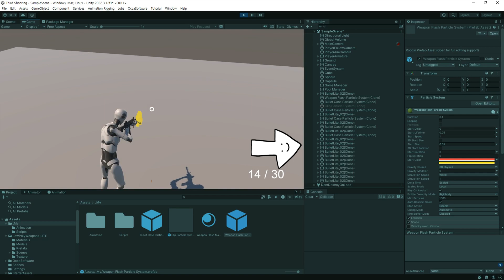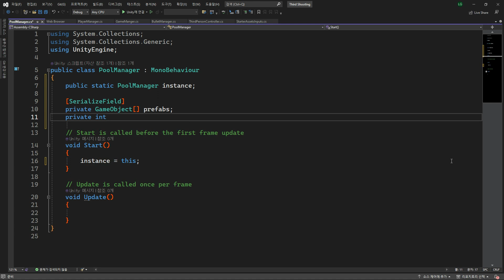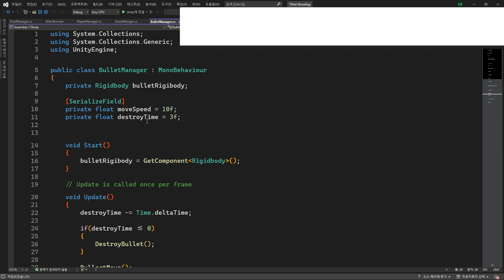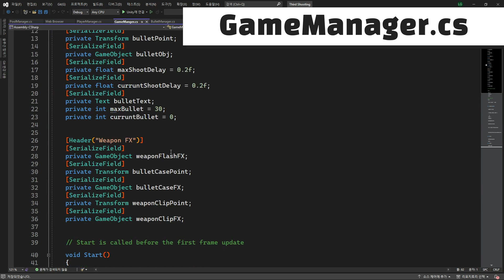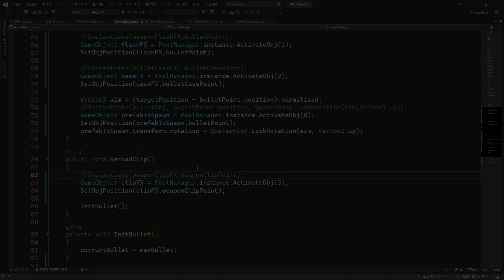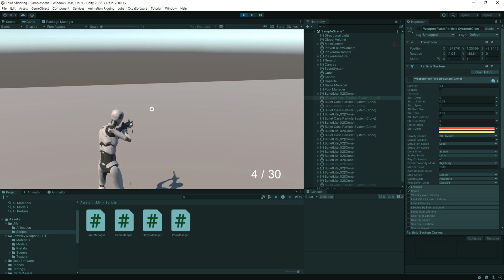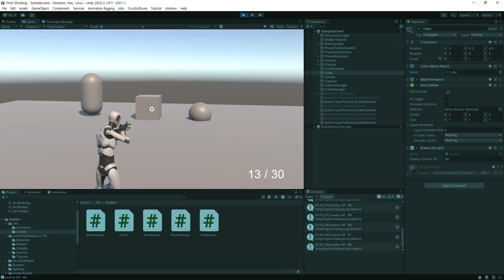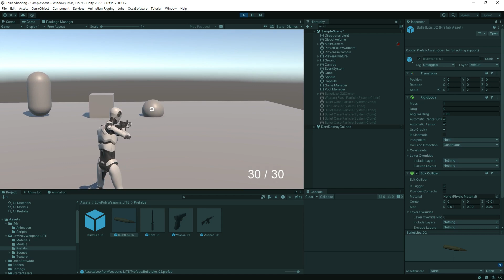[Unity] TPS(3인칭 슈팅) 게임 만들기 (입문자용) 무작정 따라하기! #5 오브젝트 풀링,총알이 아닌 방법으로 타깃 공격하기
TPS(3인칭 슈팅) 게임을 만들어보며 유니티를 배워보는 강의입니다.
무작정 따라하며 게임을 완성하고 유니티의 기능도 배워보는 시간이 되길 바랍니다.

0:00 인트로
0:16 오브젝트 풀링 이해 및 만들기
6:22 Shooting 함수에서 풀링으로 변경하기
10:21 Raycast를 이용하여 타깃을 맞추는 방법
12:50 총알 설정